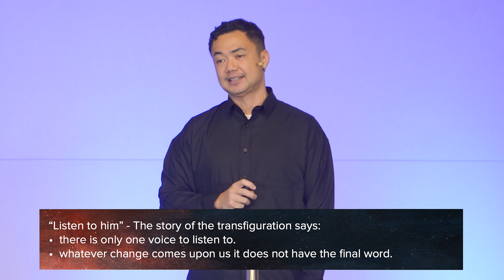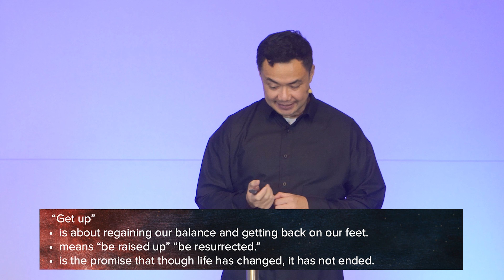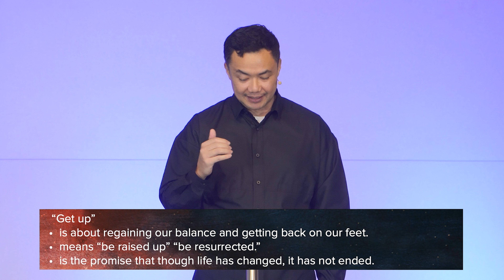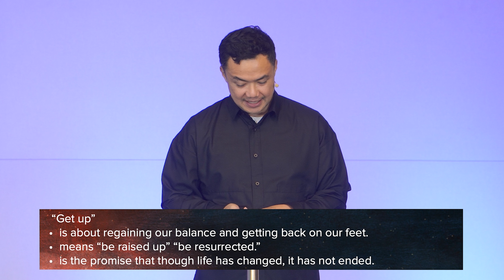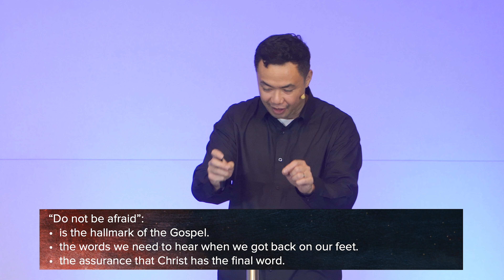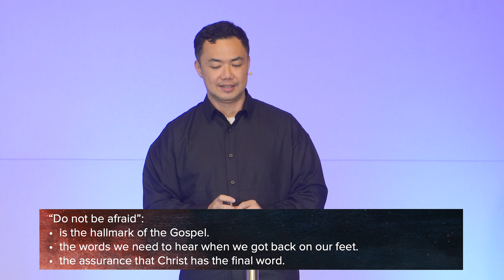Transfiguration Sunday - “Listen to Him.” “Get Up.” “Do Not be Afraid.”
Hybrid Service 19 Feb 2023 on YouTube Live and Sopo Del Building
Ps. Oyan Simatupang

Hybrid Service at 10.00 AM (Jakarta time)
In-person: Sopo Del Building, Kuningan, Jakarta
Online: IESCTK Youtube channel.
In-person Service at Sopo Del Building 10.00 AM

Kids Church every Sunday at 10.00 AM at Sopo Del (in-person)

Tuesday Prayer
Every other Tuesday at 6.00 PM (Jakarta time GMT+7)